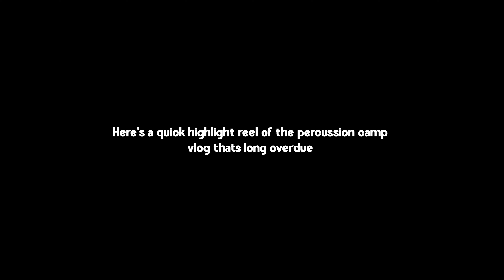Steelband Percussion Camp 2024 l Highlight Reel